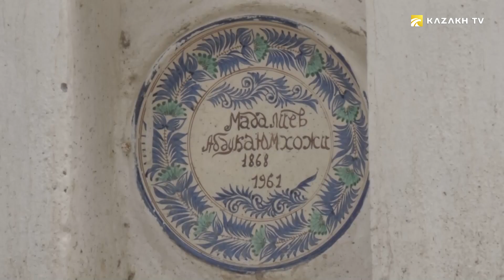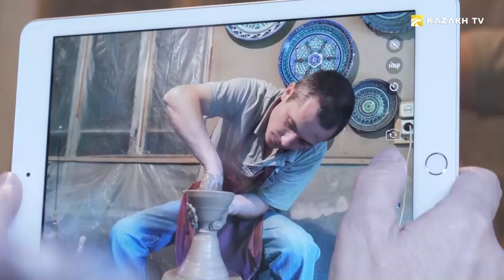Риштан – көгүлтүр керамика шаары (Кырг)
The School of nomads №6